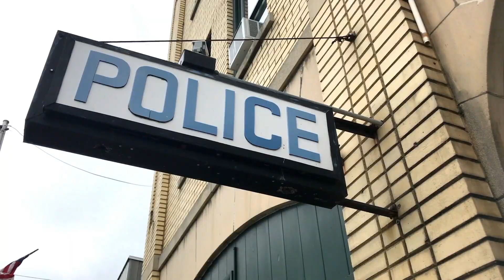GRA TV Ad: Jeanne Shaheen’s Radical Anti-Gun Agenda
Watch the ad Gun Rights America is running to expose Senator Shaheen’s anti-gun agenda. In the ad, Shaheen. who is running for reelection in New Hampshire, is exposed for supporting Dianne Feinstein’s (D-CA) sweeping gun ban and supporting “Red Flag” Gun Confiscation.